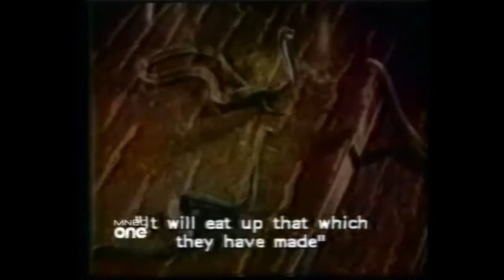Story of Moosa (AS) / Moses / Part 10